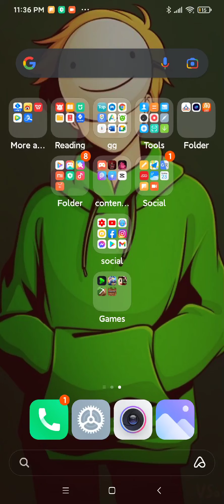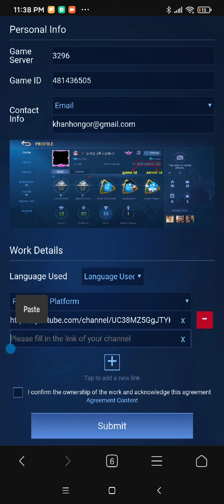Хэрхэн үнэгүй Diamond авах вэ? (no scamm 100%✔️)🙂🙂